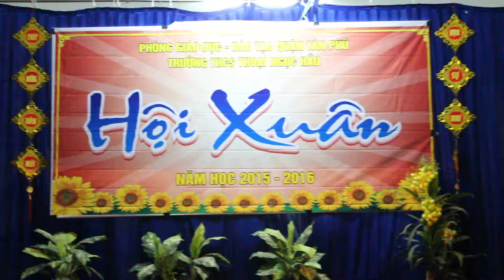Như hoa mùa xuân & Happy New Year - Tập thể lớp 8/3